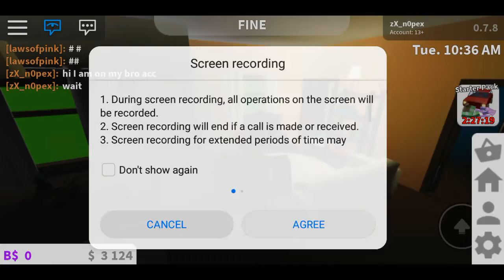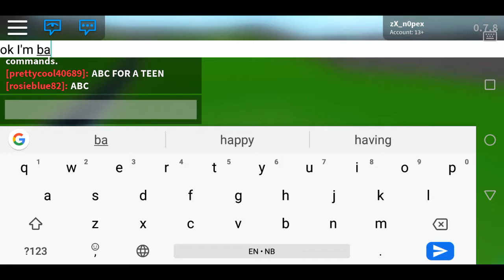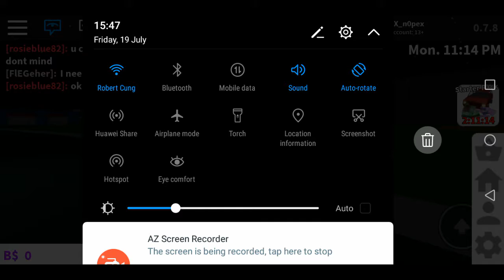Bloxburg #9 my another account